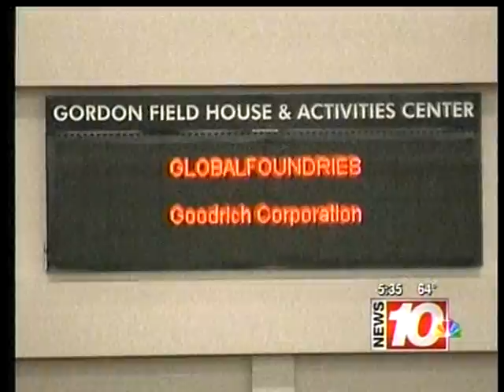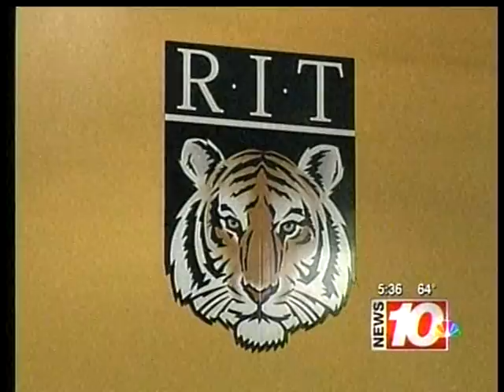RIT on TV News: Tesla Recruiting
WHEC-TV (Channel 10) reports on recruiting activity by Tesla, the maker of high-performance electric sports cars, at Rochester Institute of Technology's Fall Career Fair. The report also features insights from Matt Fronk, director of RIT's Center for Sustainable Mobility, about prospects for the future of the alternative fuel automotive industry.